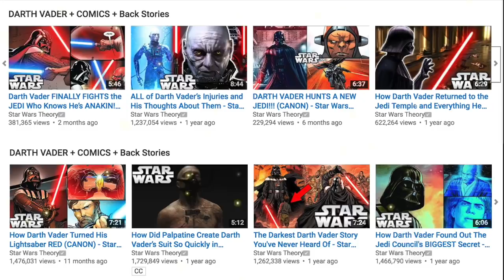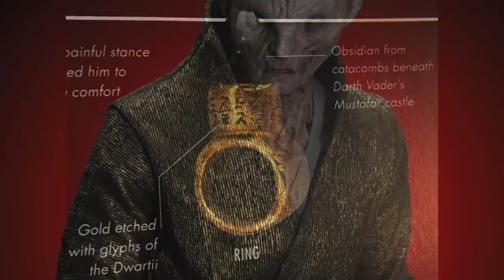VADER KILLS INQUISITORS AND GETS PADME'S SHIP BACK!! CANON - Star Wars Theory Comics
Hey everyone! Here's the brand new Darth Vader canon comic issue 20 by Charles Soule. It's amazing!!! In this one Vader picks right up from the last issue (video I made as well to explain) where he deals with the inquisitors that betrayed him and the Emperor. This is the beginning of the final issue we've been waiting for! Learning of Vader's castle and how it was built on Mustafar as he goes back there in the next issue!! Hype!

Enjoy and may the force be with you!!!

CURRENTLY IN PRE-PRODUCTION TO MAKE THE BEST VADER FAN WEB-SERIES EVER